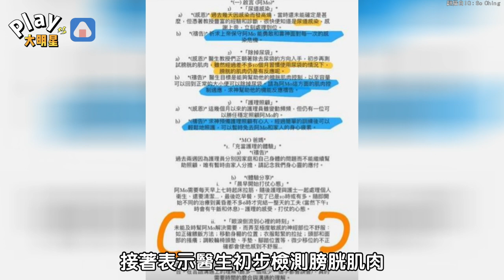MIRROR舞者受傷復原近況曝光 「未能即時處理」女友不捨落淚